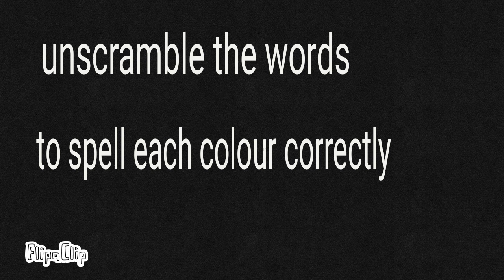Unscramble the word colours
make words spelling colour correct